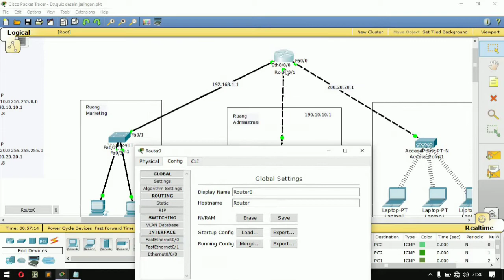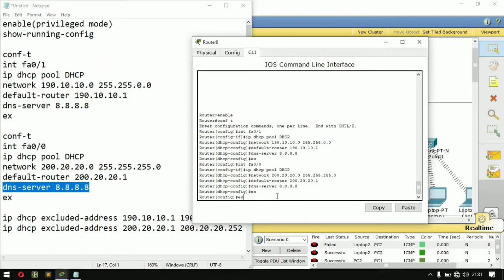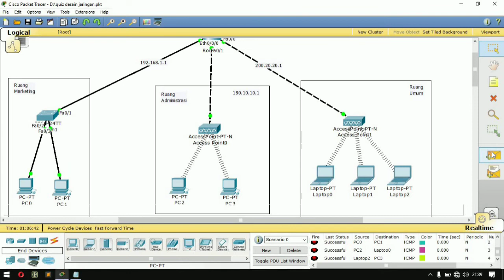mari kita refactor